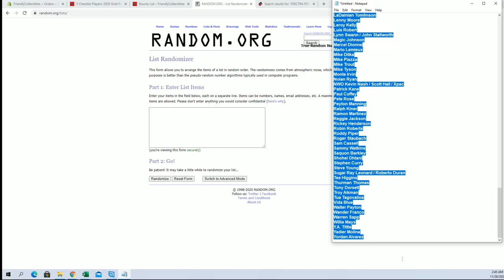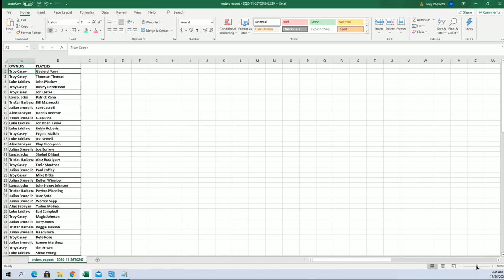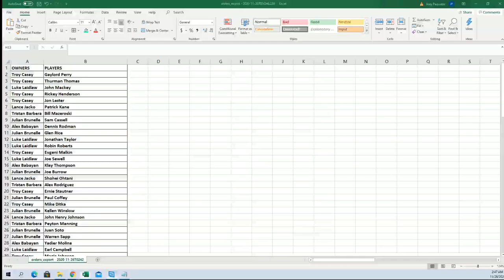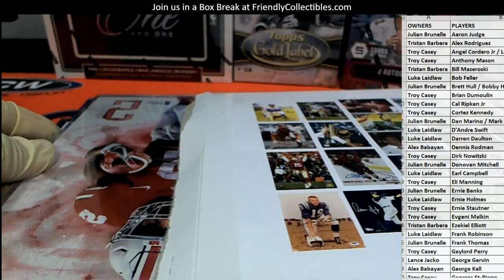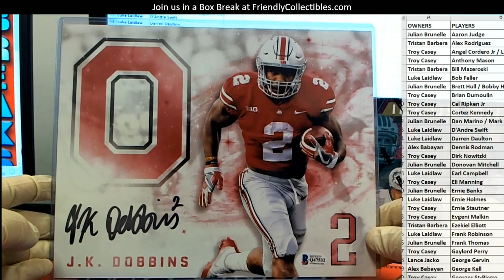2020 Gold Rush Autographed 8x10 Multi Sport Edition Series 2 ID GRPHOTO107